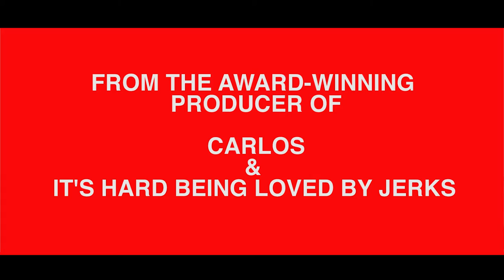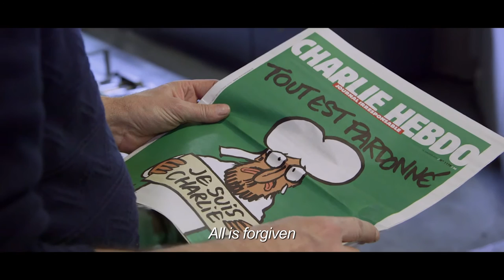Je Suis Charlie - Official Trailer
On January 7th, 2015, the French satirical weekly Charlie Hebdo was the first target in a series of deadly terrorist attacks. This new documentary pays tribute to the victims and explores the resulting aftermath of a changed nation.